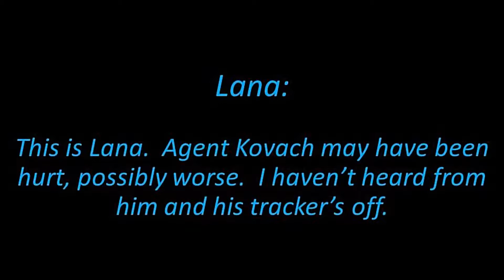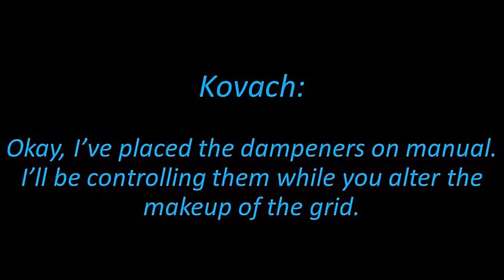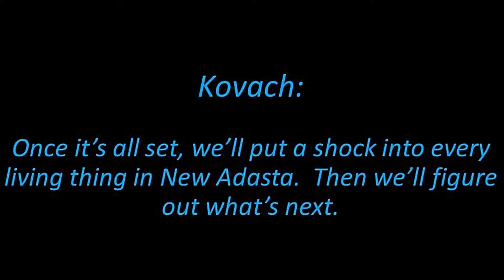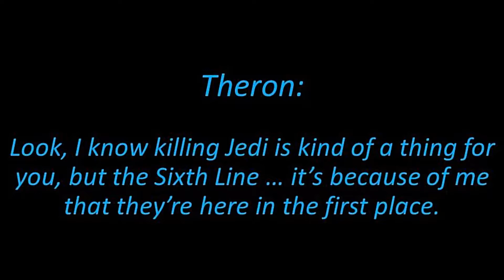Sith Warrior Story, Light, Part 24 -- Ziost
The adventures of Timeus, my Sith Warrior on The Progenitor.

Timeus and Jaesa answer Lana's distress call.  On Ziost, they work with Lana, Theron and Kovach to prevent the Emperor's rise to power.  Cataclysm.